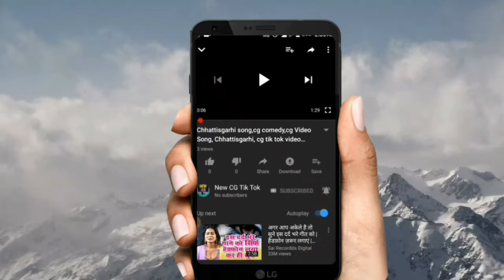मेछ्वाली टूरी ।।cg comedy,cg status video new,cg comedy whatsapp status,